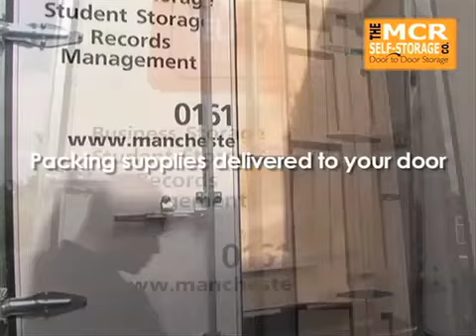Self Storage Manchester - Self Storage Manchester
We are a Mobile self storage company providing you with a stress-free collection service as well as secure storage find more out